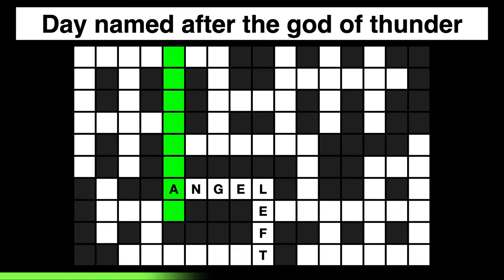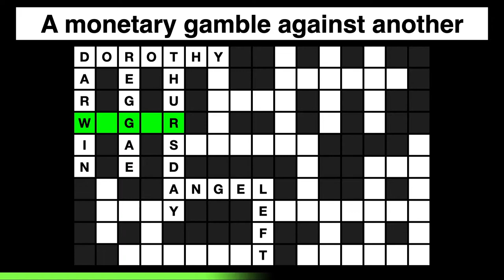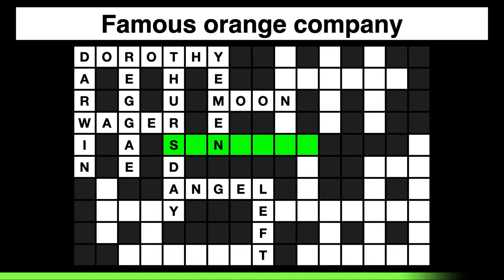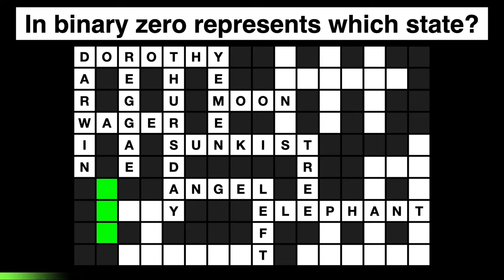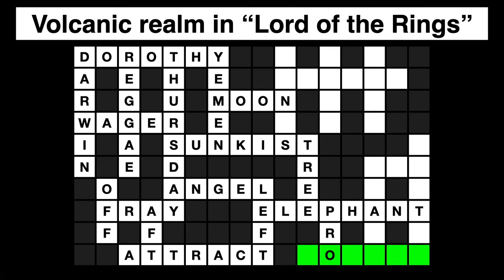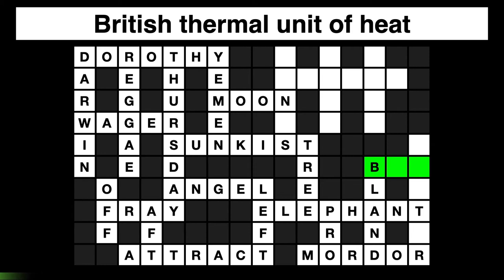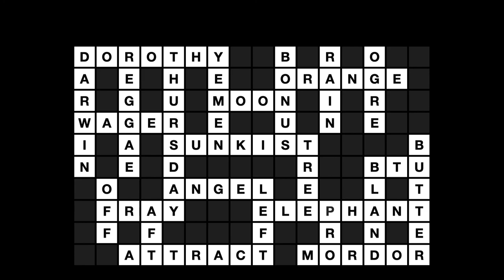GENERAL KNOWLEDGE QUIZ #6 (25 Trivia Questions and Answers Pub Quiz) || Crossword Puzzles Game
GENERAL KNOWLEDGE QUIZ Trivia Questions and Answers Pub Quiz - Crossword Puzzles Game

Guided crossword puzzle experience. Test your family and friends on trivia quiz game night!

** General Knowledge Trivia Questions and Answers Crossword Puzzles:

1) A southpaw is dominant on this side
LEFT

2) Winged supernatural spiritual being
ANGEL

3) Day named after the god of thunder
THURSDAY

4) Wizard of Oz protagonist
DOROTHY

5) Music genre originating from Jamaica
REGGAE

6) Famous British Naturalist
DARWIN

7) A monetary gamble against another
WAGER

8) Middle east country 🇾🇪
YEMEN

9) Earth’s natural satellite
MOON

10) Famous orange company
SUNKIST

11) Woody perennial plant
TREE

12) Heavy plant eating mammal
ELEPHANT

13) In binary zero represents which state?
OFF

14) Unravelled fabric or a battle / fight
FRAY

15) Towards the stern of the ship
AFT

16) Like charges repel, opposite charges ___
ATTRACT

17) Informal form of professional
PRO

18) Volcanic realm in “Lord of the Rings”
MORDOR

19) Lacking strong features or flavors
BLAND

20) British thermal unit of heat
BTU

21) Fatty substance made by churning cream
BUTTER

22) Monetary reward for good performance
BONUS

23) Word that does not rhyme with anything
ORANGE

24) Moisture condensed from the atmosphere
RAIN

25) (In folklore) A man-eating giant
OGRE

Thanks for playing the General knowledge Crossword Puzzle!